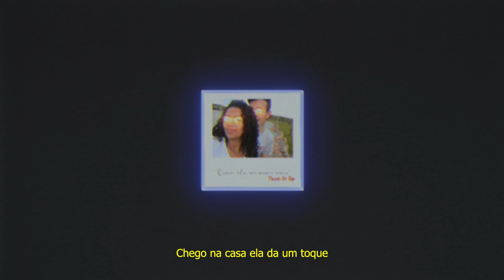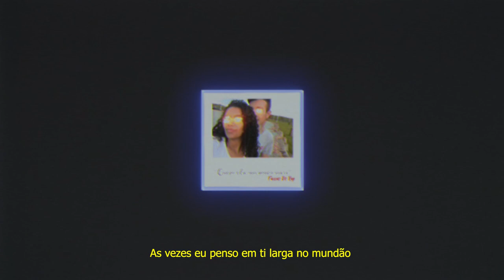FACÇÃODORAP: Quero ela um pouco mais - pt. Angelo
Salve salve maloka firmeza ?
Quem poder curtir nosso trampo na nossa página no Facebook
Vlw flw